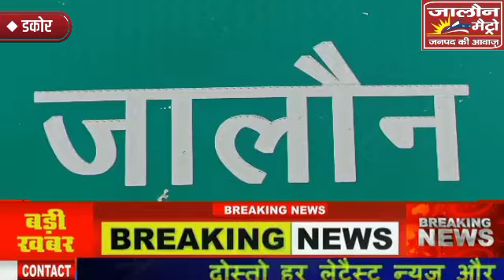जालौन पहुंचे शिवपाल यादव का बड़ा बयान तुष्टीकरण की राजनीति करती है बीजेपी झूठ है 9साल बेमिसाल का नारा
जालौन/ देवेश कुमार स्वर्णकार

ब्रेकिंग न्यूज

जालौन पहुंचे शिवपाल सिंह यादव का बड़ा बयान

तुष्टीकरण की राजनीति करती है बीजेपी
झूठा है बीजेपी का 9 साल बेमिसाल का नारा

पिछ्ले 9 सालों में नहीं किया कोई भी काम

बीजेपी सरकार में लॉ एंड ऑर्डर हुआ ध्वस्त,बढा है अपराध का ग्राफ

2024 में महागठबंधन बीजेपी को हराने का करेगा कार्य

बुंदेलखंड एक्सप्रेसवे के डकोर में सपाईयो ने शिवपाल का किया जोरदार स्वागत